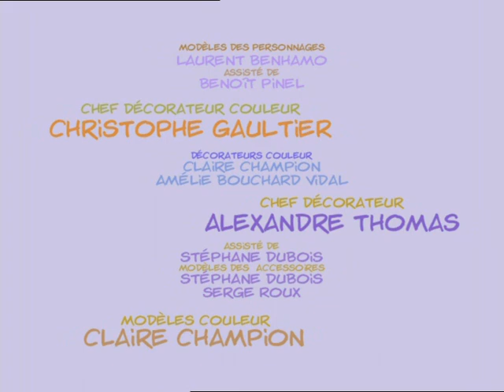CEDRIC - EP18 - Ma cousine Yolande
Ce jour-là, lorsque Cédric arrive chez lui avec Christian, il a une mauvaise surprise : sa cousine Yolande est là ! Il la déteste. C’est une peste ! Comble de malchance, Marie-Rose annonce que ladite cousine reste une semaine chez eux. Cédric va devoir supporter cette engeance qui ne sait que parler d’elle et médire sur les autres. Comment lui rabattre son caquet et l’obliger à partir plus vite ? C’est finalement un allié inattendu qui aidera Cédric dans cette tâche…